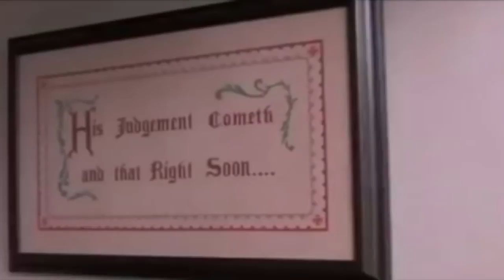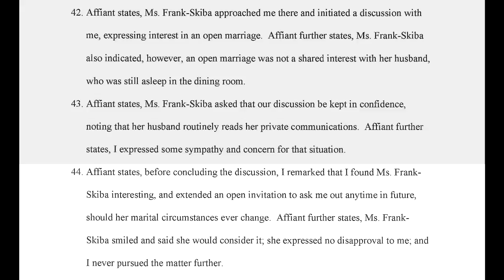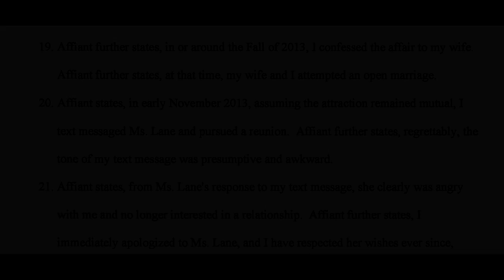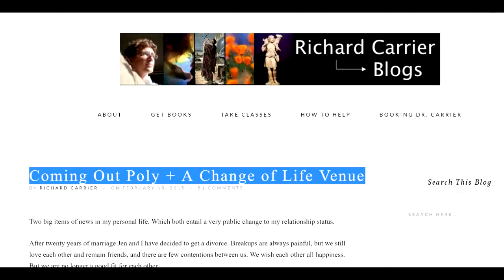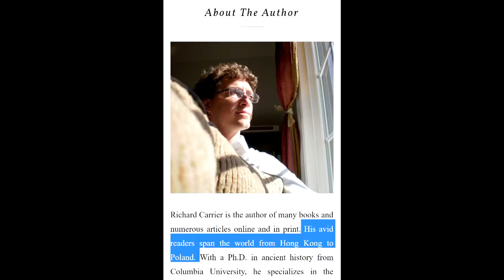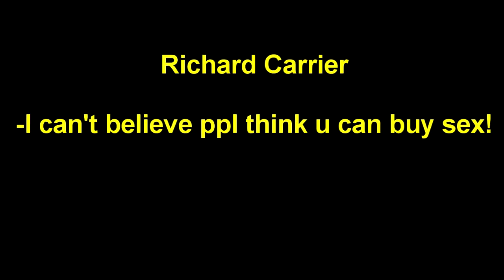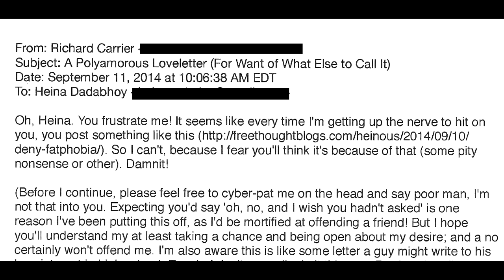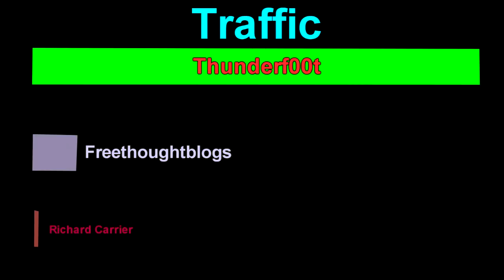Dick-gate and the 1 MILLION DOLLAR feminist LOL-suit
An OUTSTANDING lols-fest.

Richard Carrier. vigorously pushes for draconian sexual harassment policies.
Richard Carrier smears Michael Shermer, wall to wall over some 'tumblr' accusation of rape (he mentions it ~100 times in his blog post), then of course gets MASSIVELY butthurt when he merely gets accused of sexual harassment.
Richard Carrier then goes ballistic and says hes gonna sue almost EVERYBODY. for about TWO MILLION dollars.